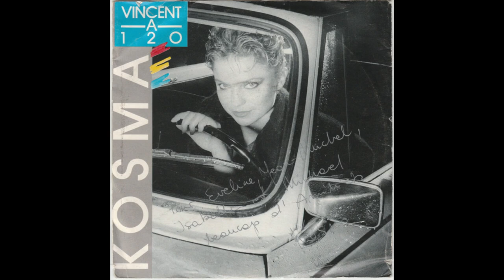Kosma - Vincent a 120 (italo synth disco, Belgium 1988)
Belgian singer Bel Kosma dropped "Bel" and released this italo-sounding 7''single as simply Kosma.